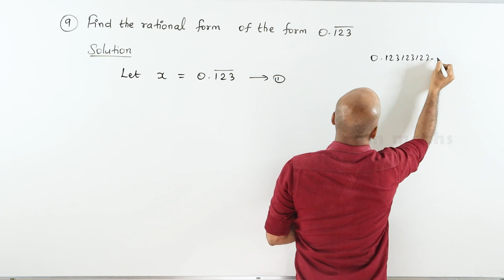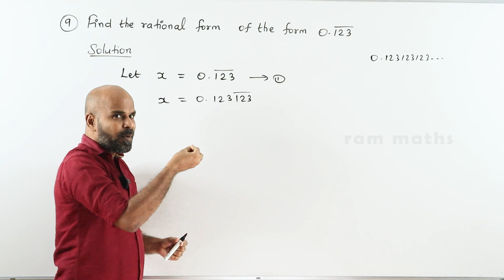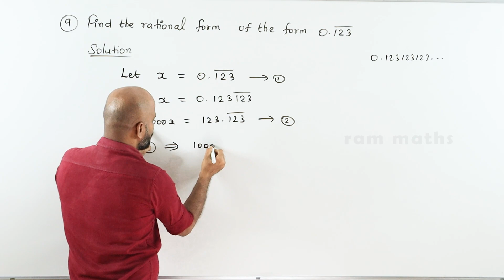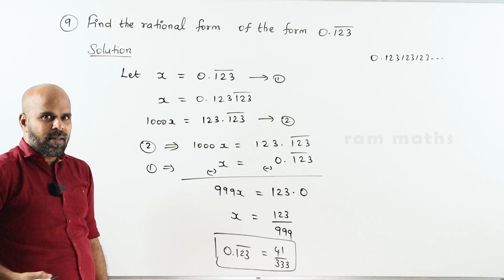10th | EX. 2.8 | Q.No.9 EASY METHOD | NUMBERS AND SEQUENCES | CHAPTER 2 | STATE BOARD | RAM MATHS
10th | EX. 2.8 | Q.No.9 EASY METHOD | NUMBERS AND SEQUENCES | CHAPTER 2 | STATE BOARD | RAM MATHS